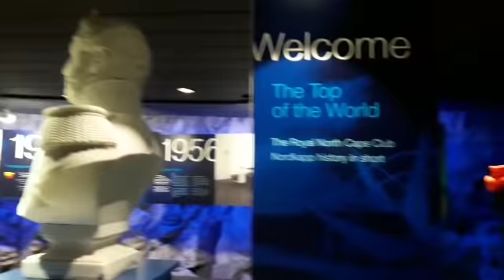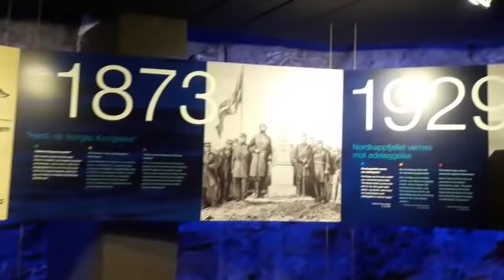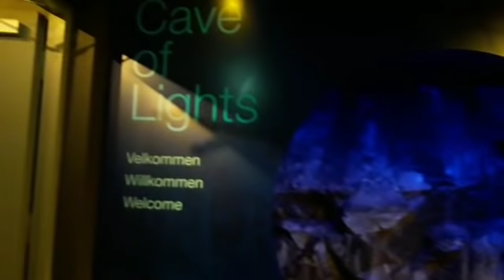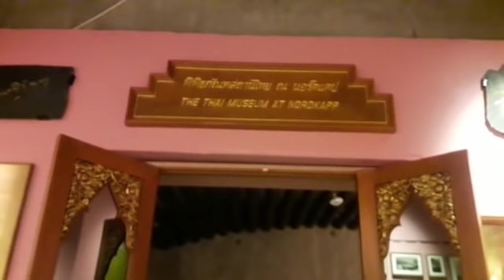NATUPAD NA NAMIN ANG MATAGAL NAMING PANGARAP💗FILIPINA FOREIGNER HUSBAND| ONLINE DATING SITE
FILIPINA HAPPILY MARRIED TO A FOREIGNER , RESIDING IN FINLAND PINAY VLOGGER !!!

NEW TO MY CHANNEL CLICK HERE⬇︎

📍CHAT with me:
🎥 Camera I use:
GoPro hero7
PicsArt
Want to send me something?
Name:AILEEN BALDERAS
Address: Lemmikkikuja 2 A 01350 vantaa
Country: Finland

Bye for now Mga Inday og Dodong..
Lots of Love ❤️Aileen Kalev